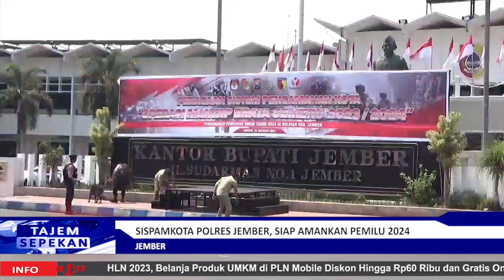TAJEM SEPEKAN 29 OKTOBER SEGMENT 3